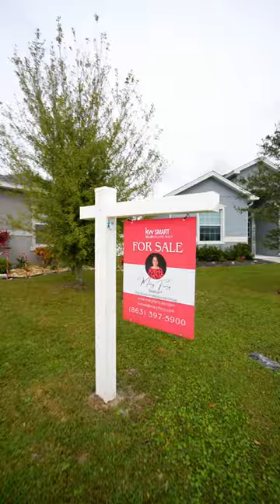Exploring 4109 Red Fern Lane With A Musical Twist!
Welcome home to this beautiful Serendipity model from Highland Homes! This fantastic home has an open floor plan and was built in 2020. It offers 3 bedrooms, 2 bathrooms, a den/office (4th bedroom), 2 car garage, and backs up to a wetland conservation which means no neighbors behind you. As you enter, you’ll notice the spacious open floor plan with a vaulted ceiling. The kitchen features stainless steel appliances, an oversized walk-in pantry, and a large island/breakfast bar. There is also an eat-in area for dining. Right off the living room is a sliding glass door that leads to the screened-in patio where you can relax or entertain and enjoy privacy in the fenced-in backyard. The primary and primary en suite are spacious and secluded from the other two secondary bedrooms. You can relax in your spacious primary suite featuring an elegant tray ceiling, a walk-in wardrobe, and a spacious primary bath. The en suite features an elegant tiled walk-in shower, along with a jacuzzi tub, a dual sink vanity, and a water closet! Not only is this home located on a quiet cul-de-sac with no thru traffic, but it's in a phenomenal community. You get to enjoy the amenities of Town Park Estates as well as the amenities of Riverstone. These communities feature playgrounds/parks, fitness areas, a dog park, a clubhouse, and community pools including a resort-style pool. Enjoy Sun-N-Fun (located nearby) events like the annual Air Show or the annual Hot Air Balloon Show from your backyard! Don’t miss your chance to experience luxury, style, convenience, and comfort - schedule your showing today!

Let’s Connect!